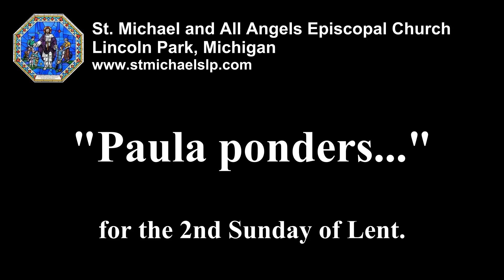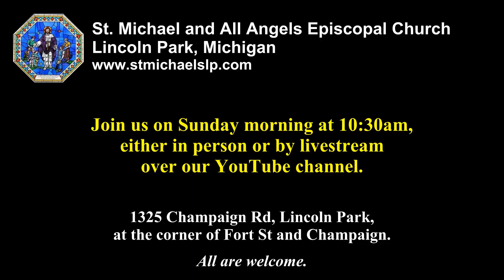Paula Ponders - March 3 2023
Join our rector, the Rev. Dr. Paula Miller, as she ponders the gospel for the Second Sunday of Lent.